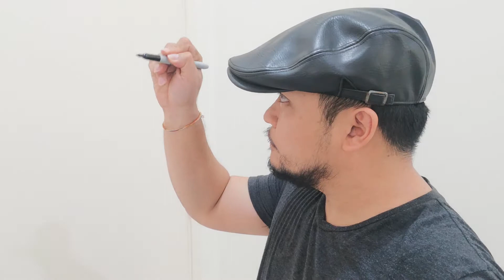San Wee performs smoke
Smoke by Alan Rorison